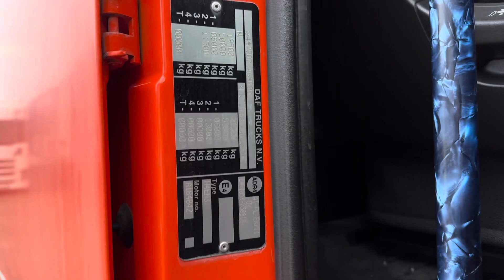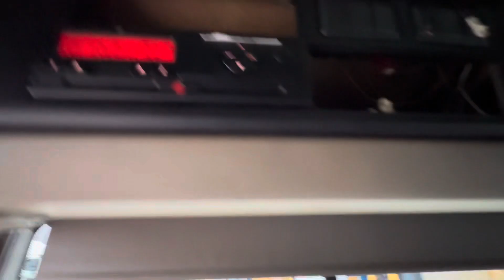DAF XF 106.460 4x2 SPACE CAB / APK / NL-TRUCK our ref 29915